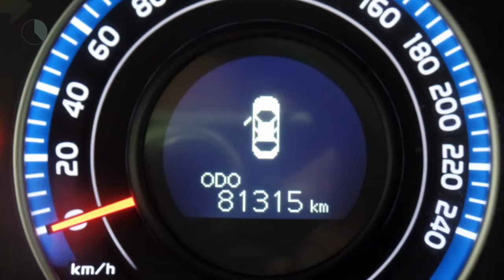Toyota Auris 1.8 Full Hybrid Limited | Lm velgen | Climate Controle